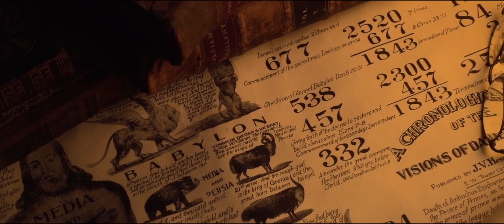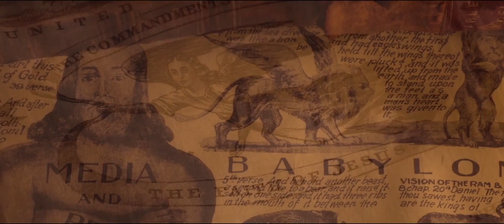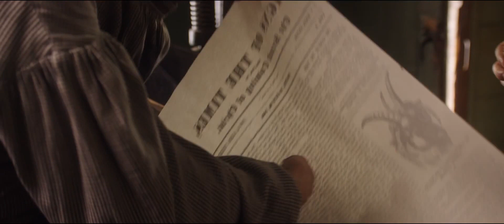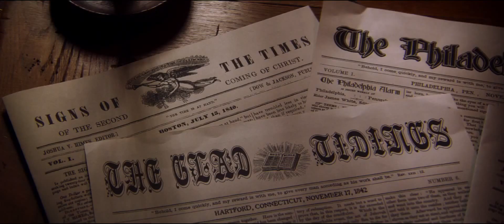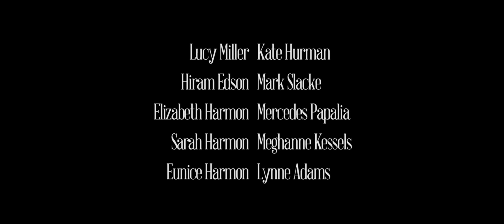Mondd el a világnak! 2. rész: Jézus jön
Joshua Himes lelkész és újságíró segíti Miller Vilmost, hogy Jézus közeli második eljövetelének hirdetésével felrázza az Egyesült Államokat.

Official "Tell the World" Episode 2  Jesus is Coming - From Seventh-Day Adventist Church's youtube-site
William is helped by pastor and publicist Joshua Himes to shake the United States by proclaiming the Second Coming of Jesus Christ was imminent.
William is helped by marketeer Joshua Himes to shake the United States by proclaiming the Second Coming of Jesus Christ was imminent.